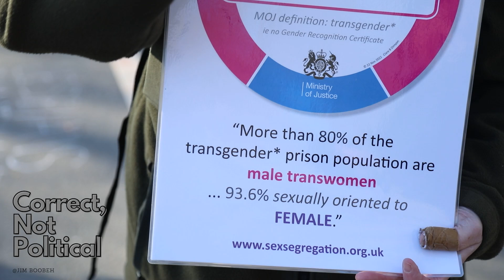Trans Rights Activist Taught gRapist Morality Whilst Being gRaped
If you enjoyed the video/stream, then please do give it a share

Yes, we are on Telegram! Check them out

 Please join us on our newly created facebook: Correct not political | Facebook

 All my photography is on fliker: About jim boobeh | Flickr